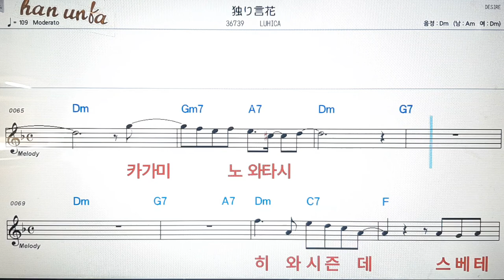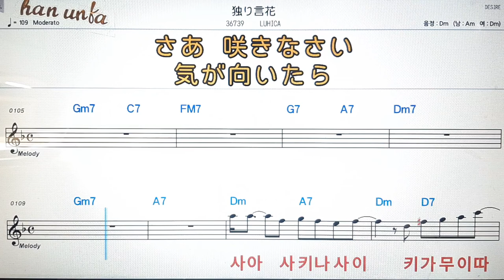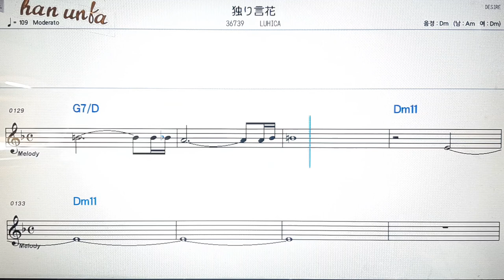히토리고토바나/Luhica💕일본의 노래*Karaoke*Sheet Music*(한*일본어 동시 발음) 한국어 일본어를 동시 발음